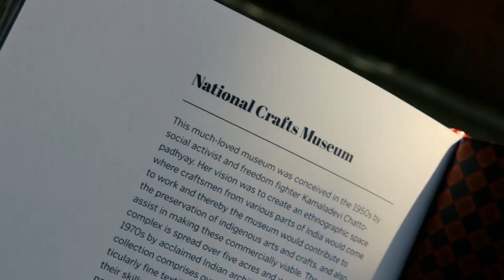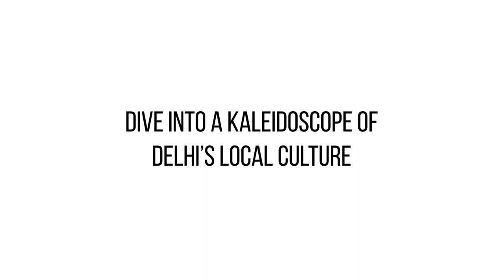401 Reasons to Fall in love with Delhi - National Crafts Museum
At Andaz Hotels across the world, we are committed to creating an inspiring experience through a kaleidoscope of local culture and '401 Reasons to Fall in Love with Delhi' truly brings this to life.

Embrace the locale and curate uncommon experiences at National Crafts Musuem by Andaz Delhi. Watch the video to get enticing glimpses of the artistry collection of old carved doors, courtyards with domed pigeon houses and past massive chariots and other contributions by skilled artisans to the preservation of indigenous arts and crafts at National Crafts Museum

Andaz Delhi is a luxury lifestyle hotel by Hyatt. Located in the entertainemnt hub of Aerocity, close to both New Delhi and the business hub of Gurgaon, Andaz Delhi celebrates Delhi in mtriad ways.

“401 Reasons to Fall in Love with Delhi” is Andaz Delhi’s tribute to this inspiring city, from its celebrated iconic monuments to its forgotten rituals and lesser-known places that make even locals nostalgic. Each of the hotel’s 401 guestrooms and suites has a unique art piece that is a visual interpretation of one of the book’s 401 reasons.

Book an experience with Andaz Delhi, the best 5 star hotel in Delhi